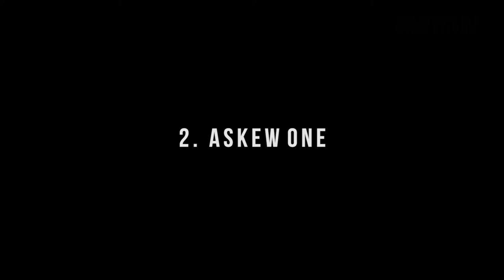GRAFFITI - TOP 3 GRAFFITI ARTIST OF THE MONTH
TOP 3 GRAFFITI ARTIST OF THE MONTH
1. AROE
2. ASKEW ONE
3. TOWNS